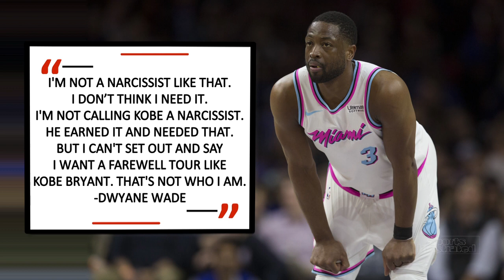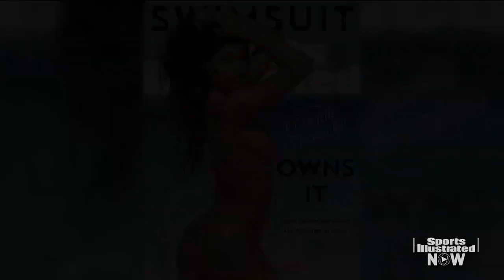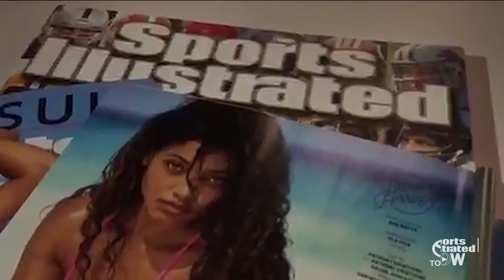Aly Raisman & SIS' 2018 Cover Model Tell All, Real Madrid Vs PSG Recap | SI NOW | Sports Illustrated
U.S. Olympics gold medalist Aly Raisman and Sports Illustrated Swimsuit's 2018 cover model, Danielle Herrington, open up about the new issue and the "In Her Own Project." Breaking down the PSG vs. Real Madrid, Tottenham vs. Juventus, Man City and Liverpool games. Robin Lundberg on the Warriors, Raptors, Dwyane Wade's farewell tour and much more.